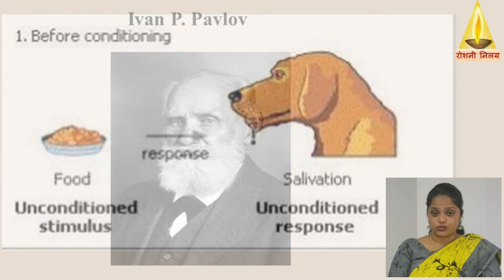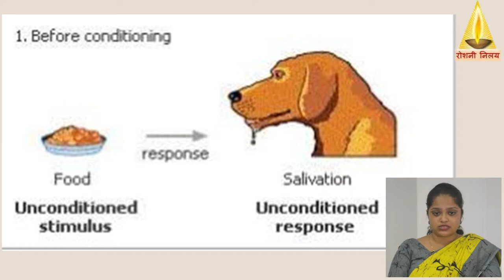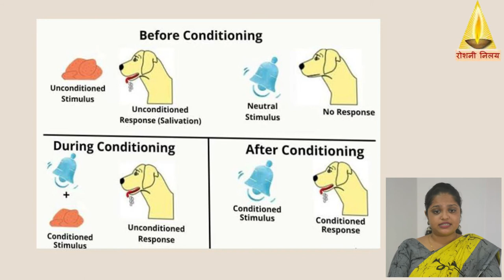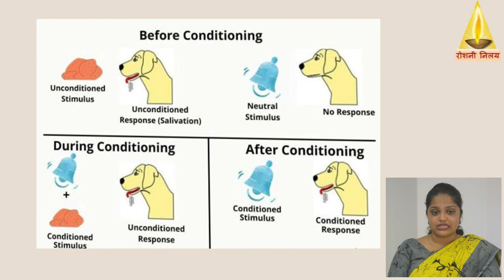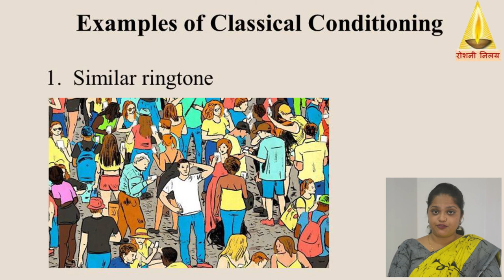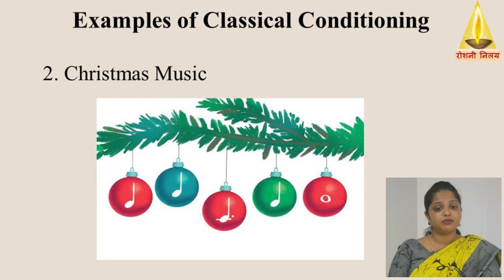Lecture on Classical Conditioning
Lecture by Ms. Roshini Monica Goveas, Assistant Professor, Department of Psychology
A type of learning that happens unconsciously is Classical Conditioning. The father of this concept is Ivan Pavlov and he explained it with an experiment. Watch this video to know more about the experiment.